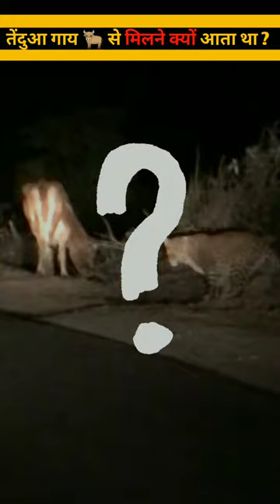तेंदुआ गाय से मिलने क्यों आता था/why leopard meet the cow?leopard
My video regarding your life, knowledge and entertainment.
तेंदुआ गाय से मिलने क्यों आता था/why leopard meet the cow?leopard cow by @PN3030
This video is about:
leopard and cow friendship
why did the leopard meet the cow
tendua gaye se kyu milne ata tha
Gaye or tenduye ki dosti
This video including:
tenduya or gaye ki dosti
leopard
cow
animals friendship
real friendship
farmer
leopard hunting
gaye or tenduye ki story
basic inforamtion
basic knowledge
Inspired by @RighttoShiksha@dhruvrathee @DRshorts @Wildlife-AdvantureInHindi @WildAdventuresinHindi @MAX_Gyan@FactTechz